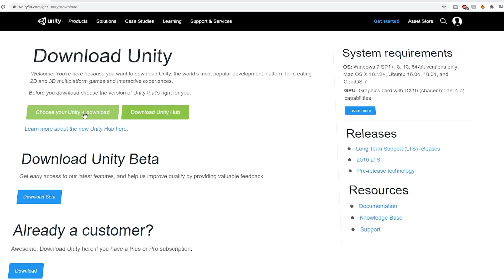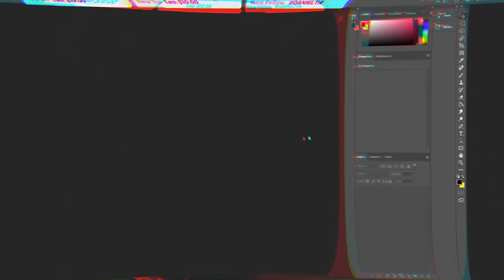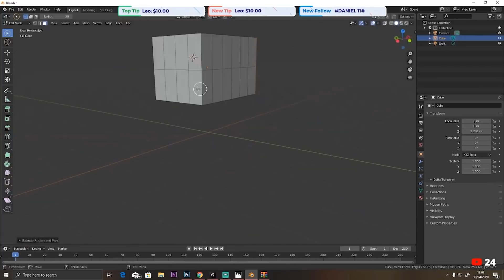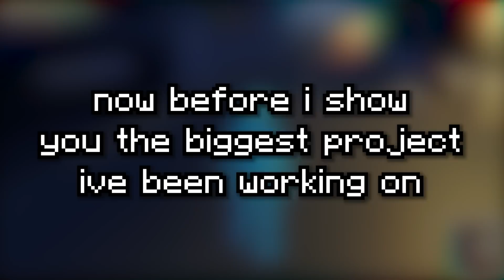1 Year Of Unity Game Development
In todays video I will go through my journey of learning unity for 1 year. I will showcase some of my games that I made over the year. Throughout the video you will be able to see my progress from not knowing C# or Unity to being able to turn any idea form my head into a reality.

I will go through various games of mine. Some that aren't the best and others that I'm super proud of.
If you want to see the games that I've created over this year then watch the video :D